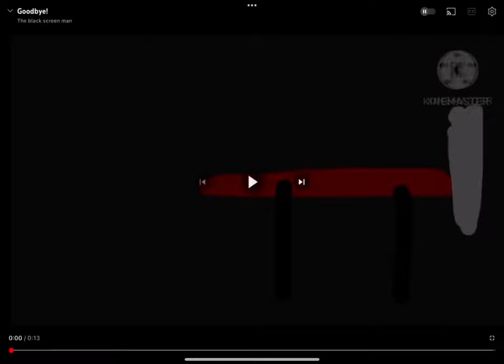Bedtime now (read description)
We had to pick up my 16 year old brother from prom. So thats why i was late making it.